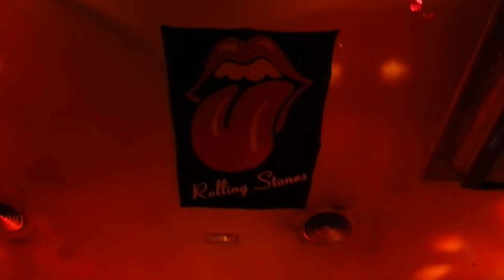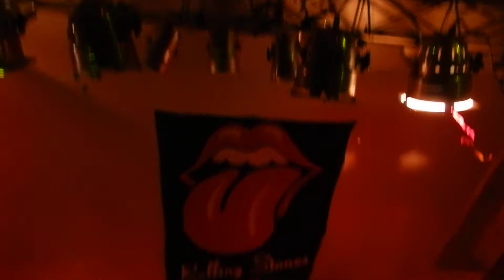Los Claretes - Honky Tonk Woman con Malpaso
Tercer aniversario de Los Claretes celebrado en el Forum y realizado en 3 pases en los días 9 y 10 de Octubre. Parte correspondiente al pase 2 del día 10 de octubre.